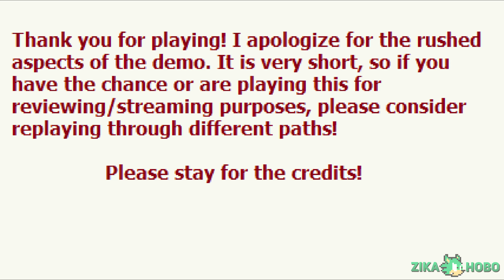Knuckles The Echidna: Burrow Trouble Demo 2018 ► Sonic Fan Games - Gameplay